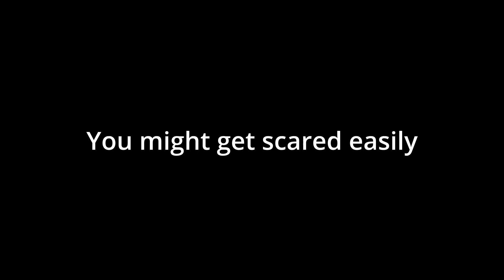hehehe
So did you get scared easily???